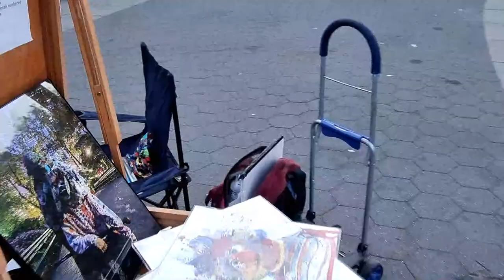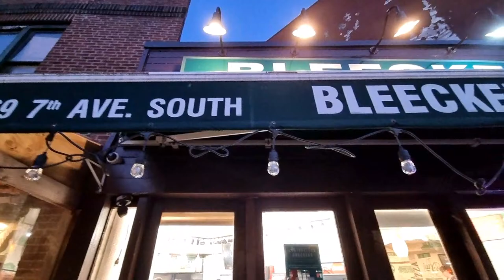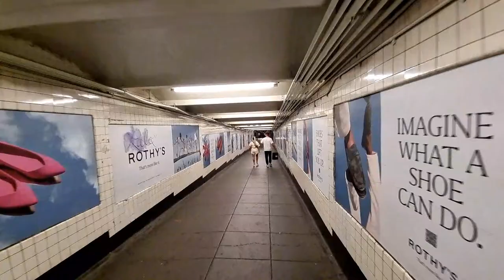New York LIVE Greenwich Village | Washington Square Park | Times Square (08/14/22)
Live Greenwich Village and Washington Square Park, New York City.